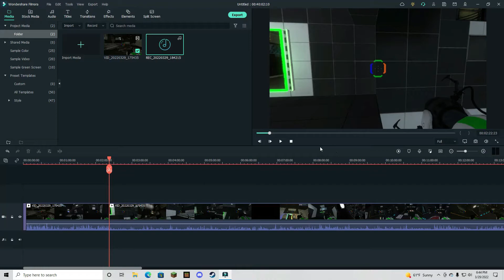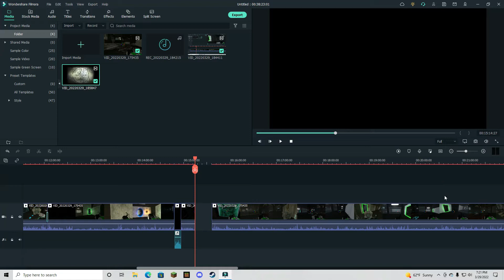portal reloaded 2/of many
portal reloaded